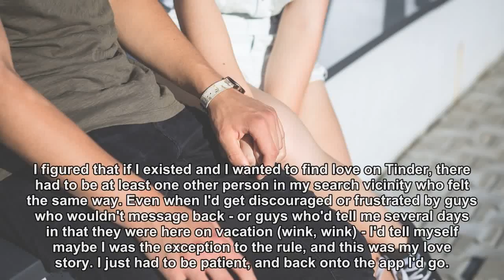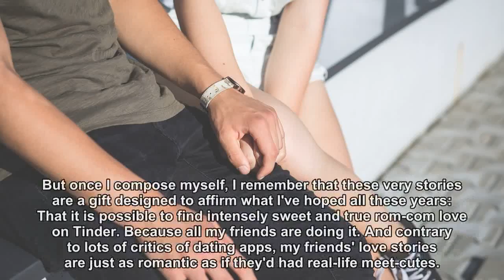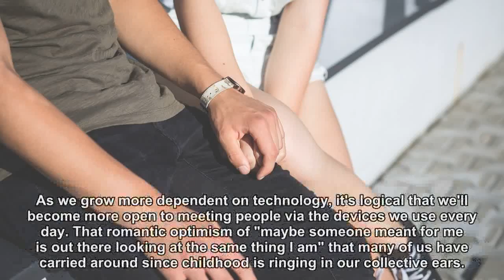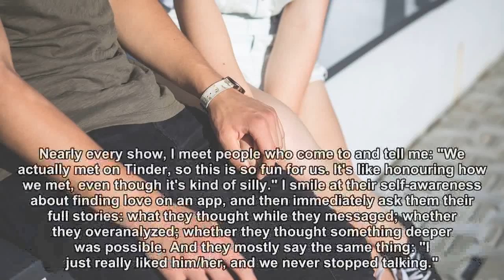People really do find love on Tinder, so why can't I?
Lane Moore figured that if she existed and wanted to find love on Tinder, there had to be at least one other person in her search vicinity who felt the same way.